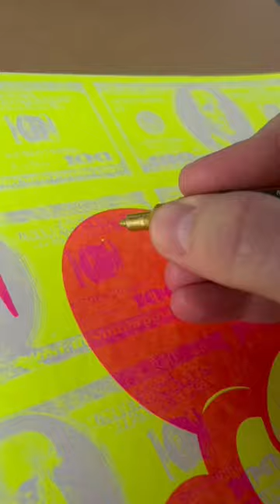Screenprinted Mickey Mouse handfinished with gold pen art artist popart ￼